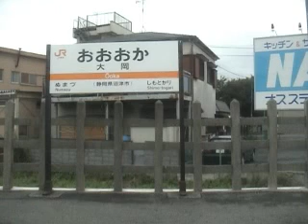【昔車窓】2004年JR御殿場線 大岡→沼津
2004年8月収録、沼津行き普通列車、進行方向右側の車窓です。